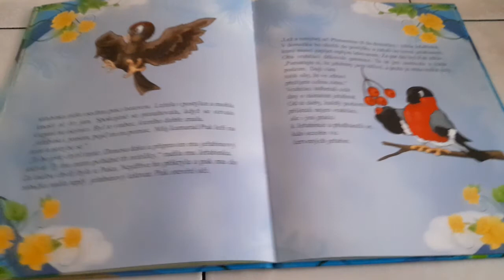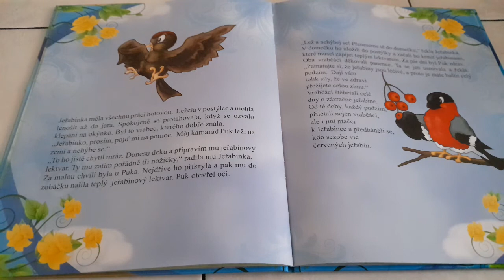Jeřabinová panenka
Z knížky: Pohádky na 3 minutky